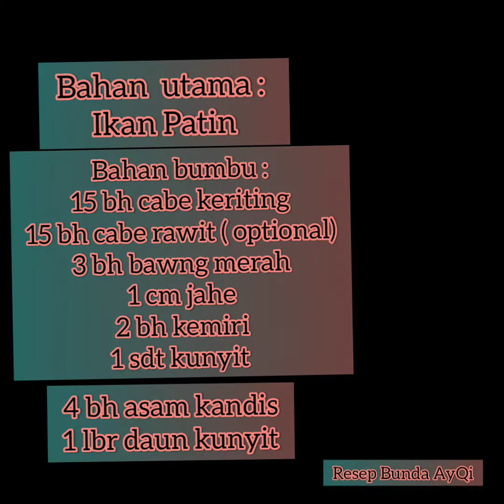Olahan Ikan Patin Asam Pedas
Happy watching

Resep bunda AyQi

Oy video masak pny bunda ini dpersembahkan buat buah hati bunda ,,kali ja da gede bs belajar dr youtube bunda ja...dan mereka tau masakan bun...knp?? Yaa krna pengalaman sy ne..g pernah merasakan masakan emak dr kecil..krna udah gda sejak kelas 2 SD...( Curcol) . Smoga anak2 bun suka ya...i love so much. Soleha bun berdua. ..AyQi.. 😘